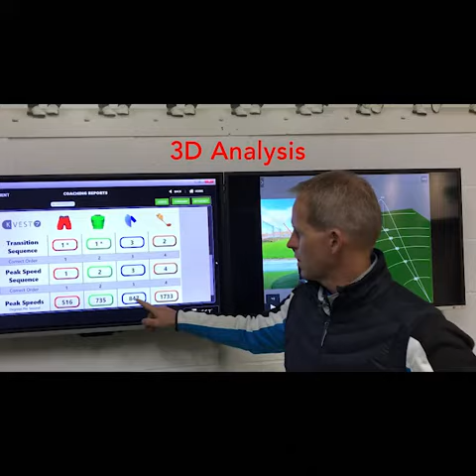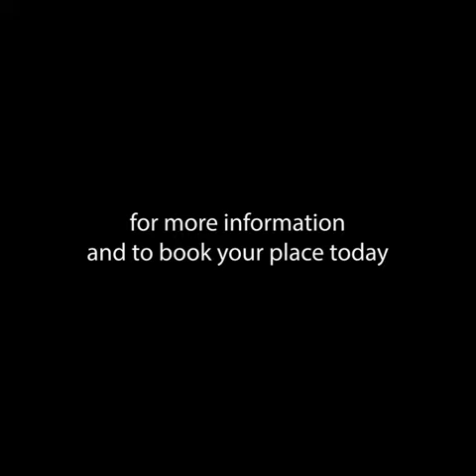The VIP Coaching Experience Day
2 PGA Coaches delivering tuition to a ltd group of pupils at Formby Hall Golf Resort & Spa.